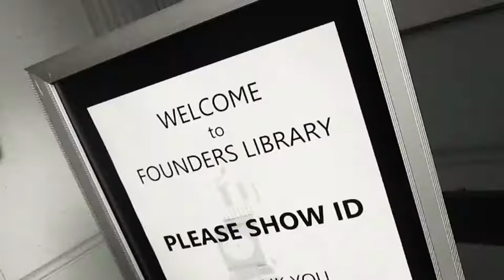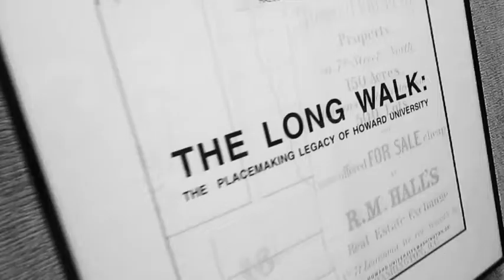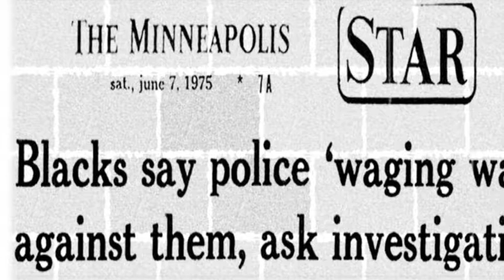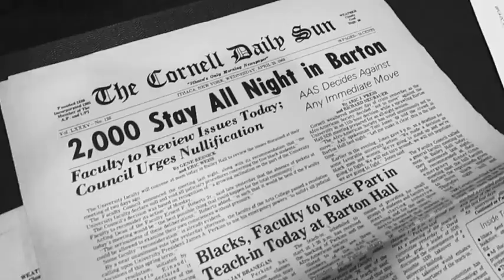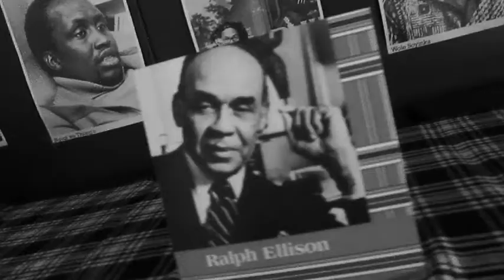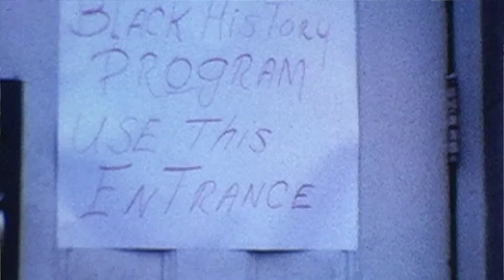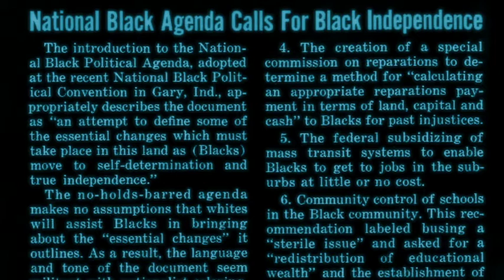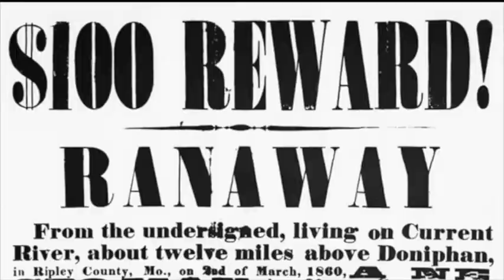Dr. Joshua M. Myers, Howard University, & Black Power Chronicles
Independent Journalist Ralph L. Crowder III interviews Howard University’s Dr. Joshua M. Myers about the importance to preserve history and the process of collecting materials for the “Black Power Chronicles.”  Included is rare video clips from the era and audio from Tony Brown speaking at the National Black Political Convention in 1972.